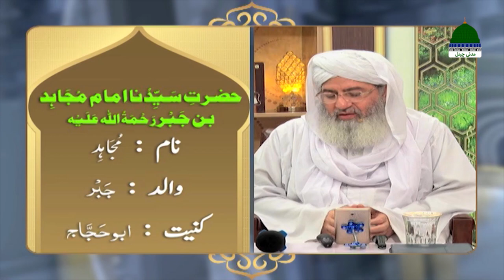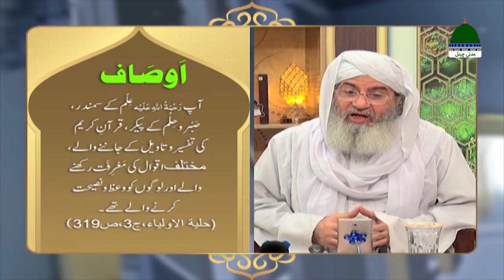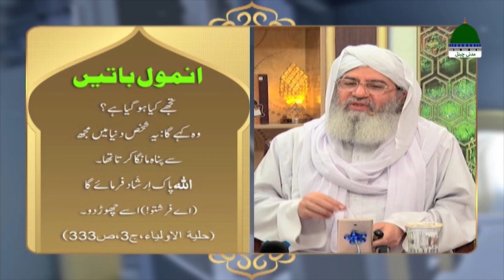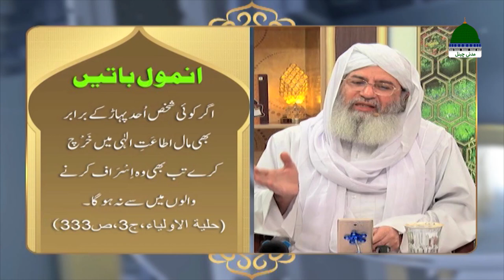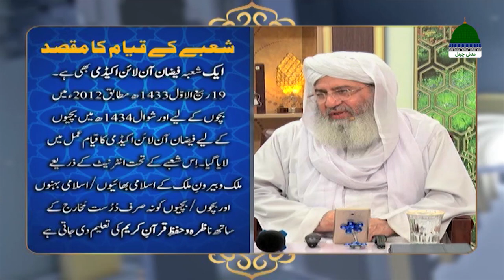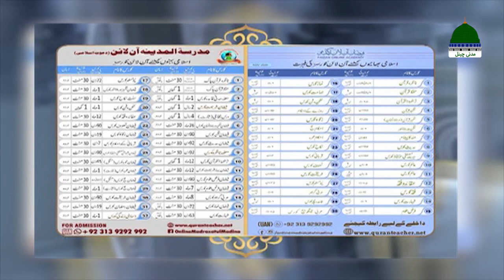Shan e Ilm o Ulama Episode 23 – Imam Mujahid Ibn Jabr – Muhammad Shahid Attari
✔ Aik Buhat Hi Khoobsurat aur Maloomati Program "Shan e Ilm O Ulama - شانِ علم و علماء"

✔ Episode 23 ↪►► Topic: "Imam Mujahid Ibn Jabr - امام مُجَاهِدْ بِنْ جَبْر رحمۃ اللہ علیہ"